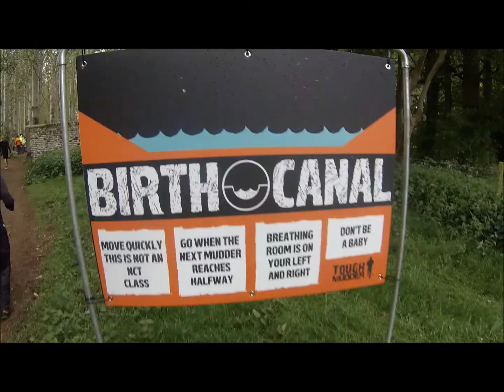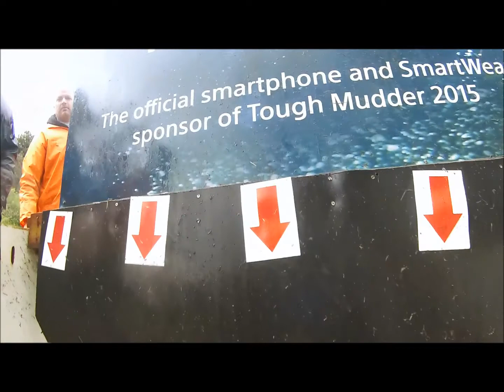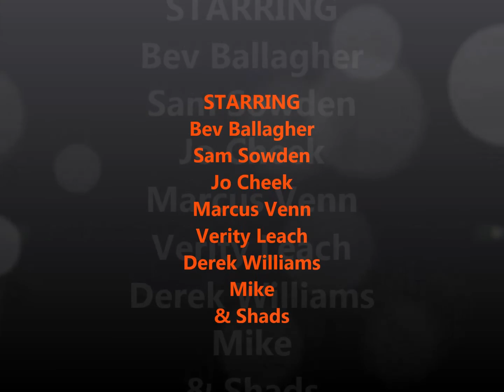TM Kettering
Tough Mudder 2015 - Kettering